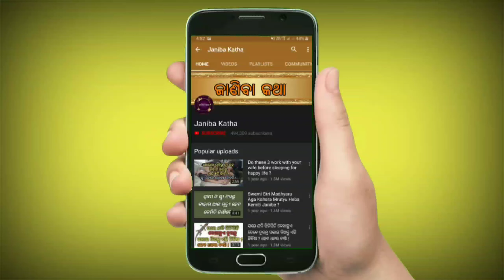ସୁସ୍ଥ ରହିବାର ସହଜ ଉପାୟ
Sustha rahibara sahaja upaya.Health tips in odia.